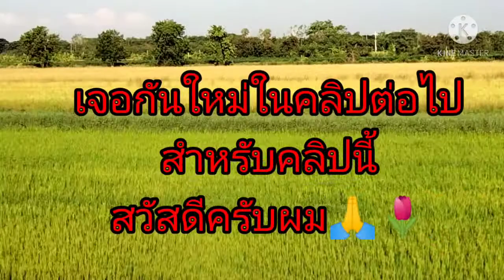ทำนาสมัยใหม่ ใช้โดนฉีดยาข้าว มาดูกันเลยครับ